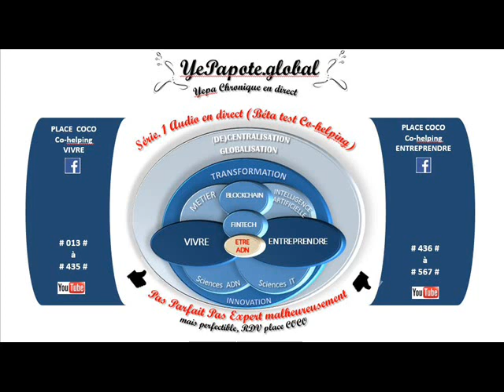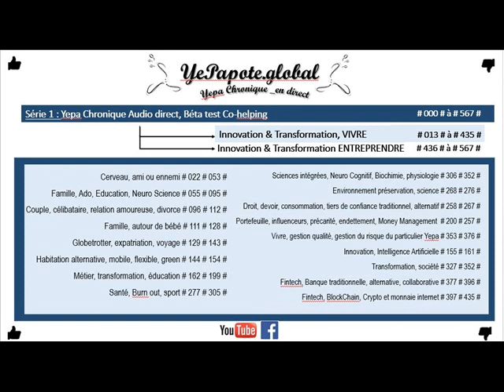#163# Evolutions des professions du droit, répercussions dans nos vies ?